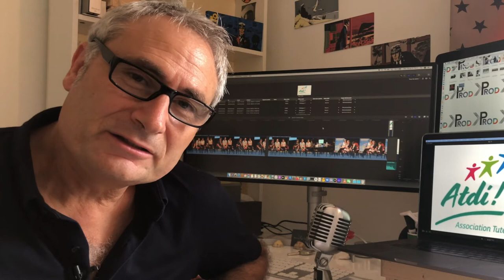La mini-série de l’été de l’ATDI - épisode #3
”Je veux prendre ma douche le soir.” -  ” Un tremblement de terre! ”

Sur la scène des ”Rencontres" se succèdent prise de parole, projection de reportages, performance scénique ou encore tables rondes…
L’ occasion pour les professionnels de témoigner de la réalité de leurs pratiques.
En 2018, Yves et Antonin, éducateurs, nous ont racontés comment aborder ce moment très particulier dans l’intimité de chacun : la toilette du matin.
Du matin?
Mais pourquoi obligatoirement le matin pour tout le monde?
Vous-même, vous arrive-t-il de prendre votre douche aussi le soir après une longue journée?
Questions de circonstances? D’hygiène? De choix personnel? De liberté?
Entre l’amateur d’opéra qui vocalise dans sa salle de bain ou l’adepte du bain en fin d’après-midi, il faut savoir s’adapter, respecter un de ces espaces d’intimité fondamental des personnes dépendantes: le temps de la toilette.